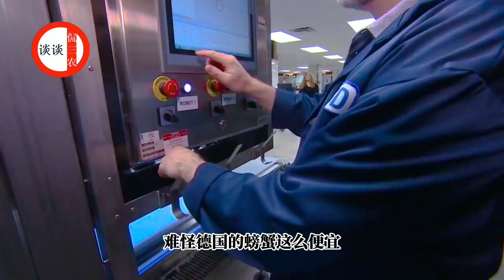德国人是如何吃螃蟹的？机器自动剥壳，吃起来方便快捷，真先进！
大家好，这里是谈谈侃三农频道，一个专注于三农的臭小子，从不同角度分享农村新鲜事，分享国外农业、养殖业、种植业的机械化技术，探讨农村种植和养殖项目！
用视频带领大家领略全球农业！
点击👇👇👇链接，精彩不间断~